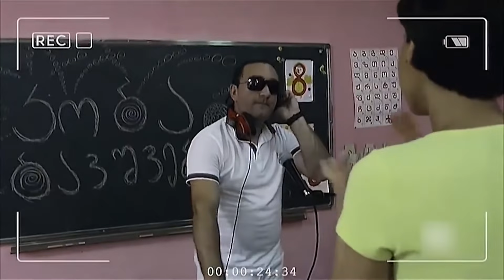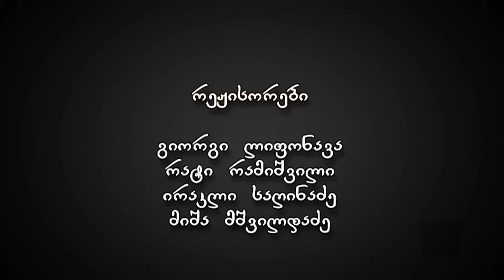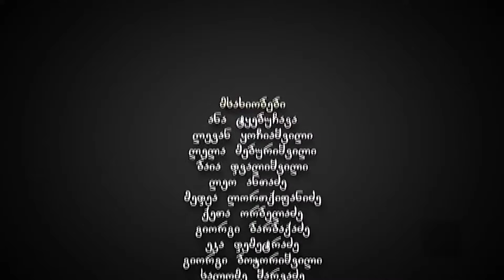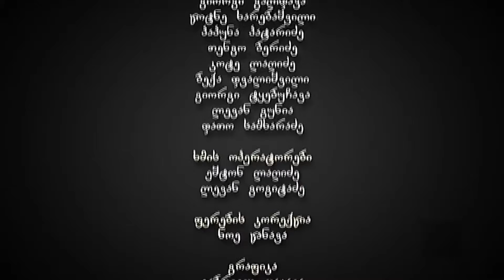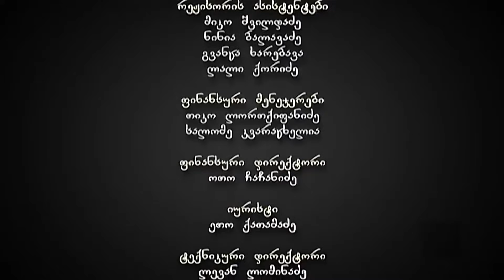ჩემი ცოლის დაქალები - სერია 57 (სეზონი 7)